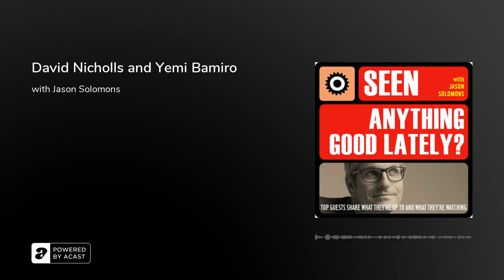David Nicholls and Yemi Bamiro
Best-selling author David Nicholls talks about adapting his novel Us for TV, British horror and his love of French movies; doc maker Yemi Bamiro talks Michael Jordan, sneakers, basketball and 90s hip hop.

David Nicholls:Rocks (08.44)Saint Maud (11.29)Mayflies (17.54)

Yemi Bamiro:The Social Dilemma (37.50)Dynasty (38.53)